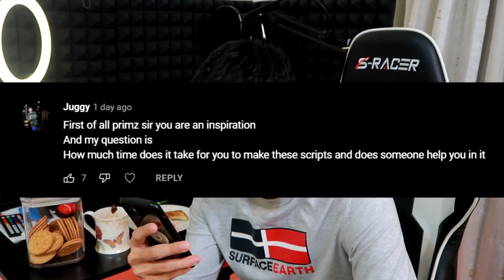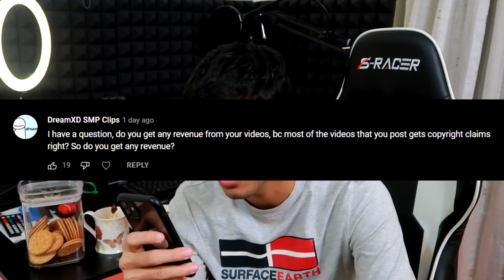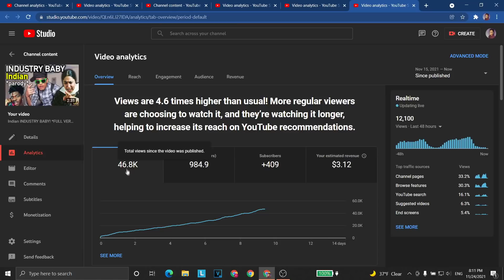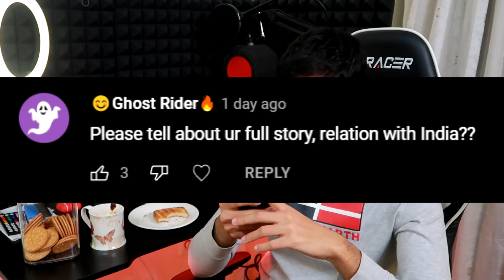How Much Do I Make With 50,000 Subscribers..? (3.9mil views) | Q&A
imagine if we hit 100,000 subscribers before this year ends... imagine..

Indian INDUSTRY BABY! *FULL VERSION* - Lil Nas X Parody